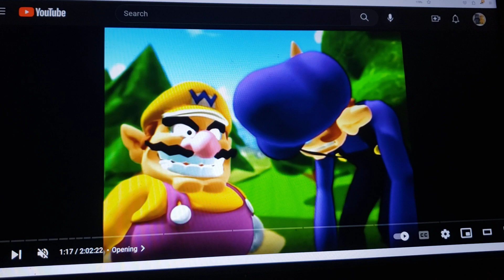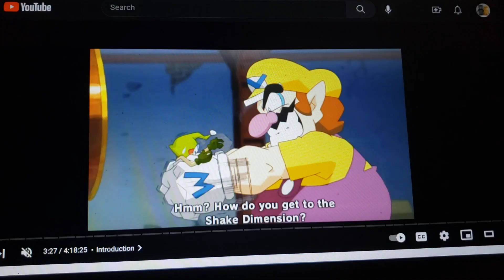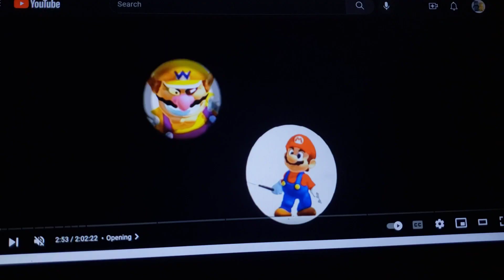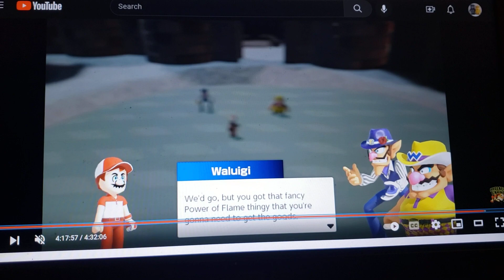Home Alone 2: Lost in New York (TFR Human Style) Part 19 Robbing Money From the Cash/The Chase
cast appearance
Lesile Mccalister-Maddie fenton (danny phantom)
linnie mccalister-regina mulgrave (Inazuma eleven ares)
buzz mccalister-ed (get ed)
frank mccalister-jack fenton (danny phantom)
rod mccalister-danny fenton/phantom (danny phantom)
jeff mccalister-eddie horton (Lloyd in space)
tracey mccalister-butterbean (butterbean's cafe)
sondra mccalister-jazz fenton (danny phantom)
meghan mccalister-true (true and the rainbow kingdom)
brooke mccalister-cricket (butterbean's cafe)
fuller mccalister-j.p. lapin (Inazuma eleven go)
Kevin mccalister-nate adams (yo-kai watch)
kate mccalister-lily adams (yo-kai watch)
peter mccalister-aaron adams (yo-kai watch)
harry-wario (mario series)
marv-waluigi (mario series)
the pigeon lady-ariel (the little mermaid (1989))
hector-ben ravencroft (scooby-doo and the witch's ghost)
cedric the bellman-slappy the dummy (goosebumps)
ms. stone-simone lenoir (scooby-doo on zombie island)
johnny-rasputin (Anastasia (1997))
susie-kelly (stoked)
e.f. duncan-papa g (kid cosmic)
officer cliff-eddie valiant (who framed Roger rabbit)

clips/years/companies
home Alone 2: lost in new york (@1992 20th century fox)
yo-kai watch (horror of dracunyan, yo-kai espy, yo-kai tengloom, yo-kai d'wanna, yo-kai dazzabel & yo-kai dimmy, let's exorcise & yo-kai gargaros; @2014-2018 olm inc/tv Tokyo)
mario golf: toadstool tour (@2003 Nintendo)
mario power tennis (@2004 Nintendo)
mario golf: super rush (@2018 Nintendo)
yo-kai watch: the movie (@2014 olm inc)
wario land: shake it (@2008 Nintendo)
yo-kai watch the movie: the great adventure of the flying whale (@2016 olm inc)
mario superstar baseball (@2005 Nintendo)
wario land (@2003 Nintendo)
mario tennis (@2000 Nintendo)